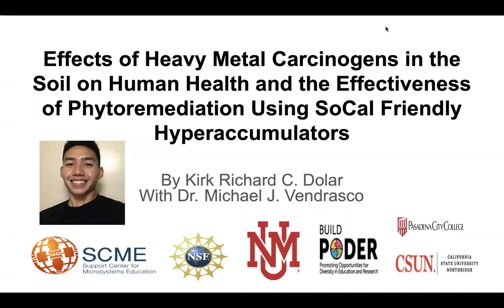Effects of Heavy Metal Carcinogens in the Soil on Human Health and... by Kirk Richard C. Dolar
Poster short overview presented at the MNTeSIG Live! conference, July 2021.